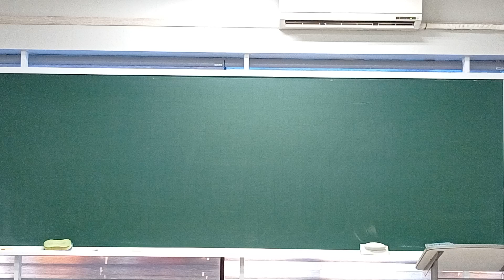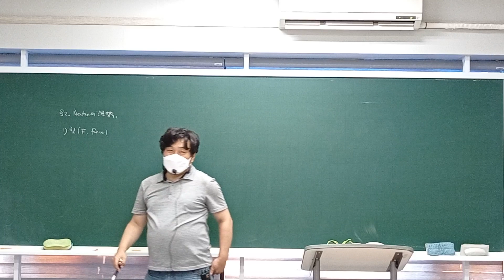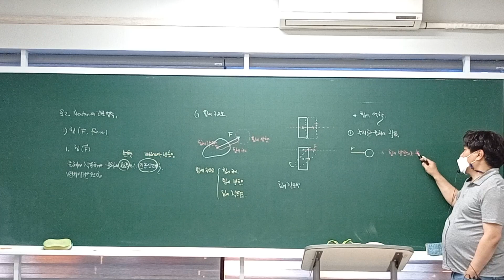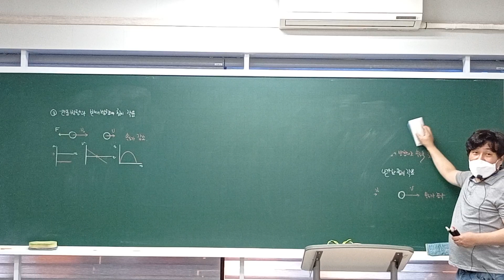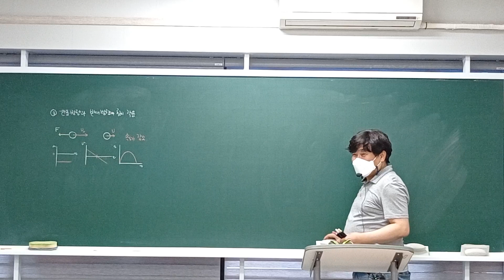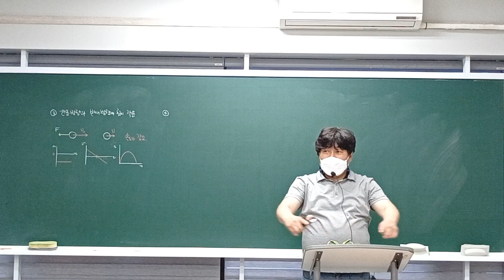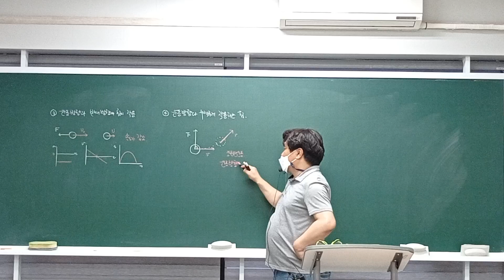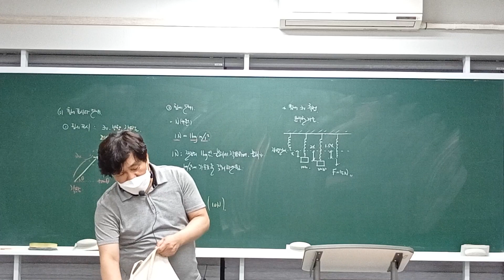2021년 10월 14일